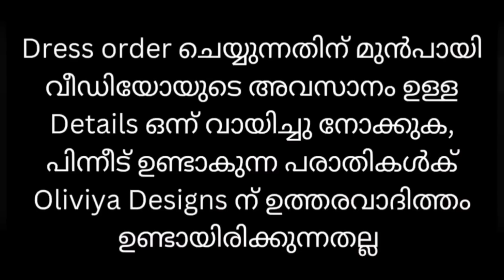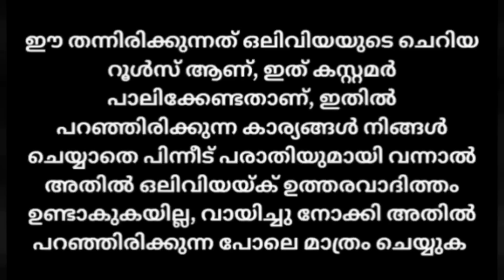"വെറും 399 രൂപയ്ക്ക് ഇതാ തകർപ്പൻ കുർത്തികൾ "